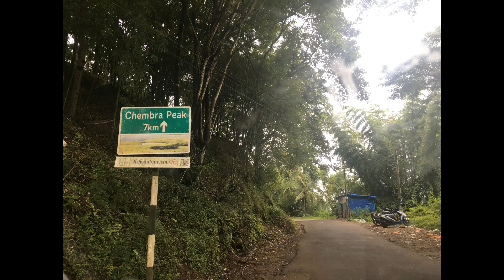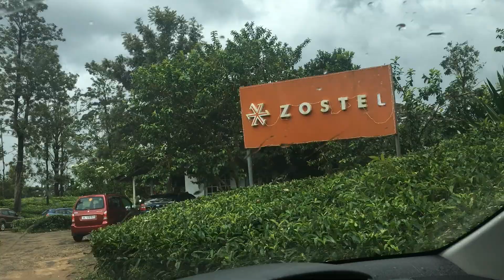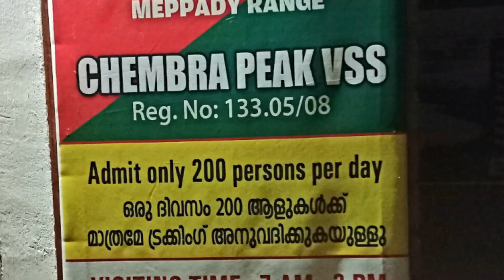Chembra peak/Wayanad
Chembra peack trucking@fun terror